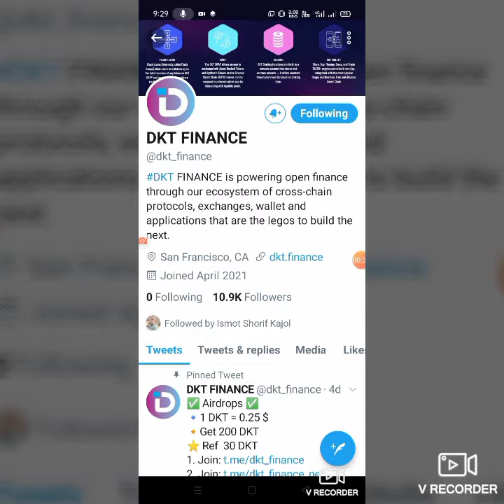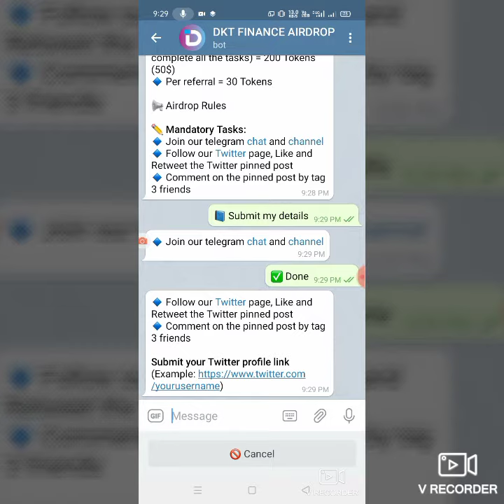DKT Airdop eain 50$